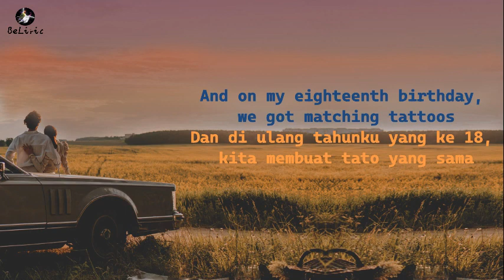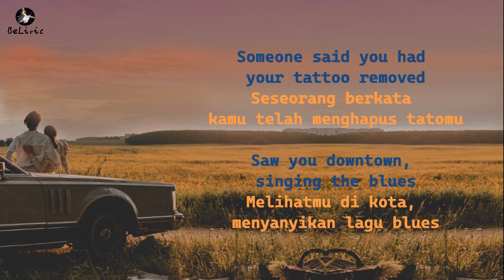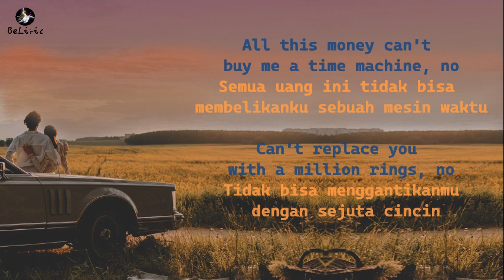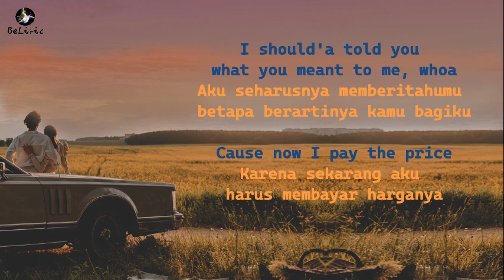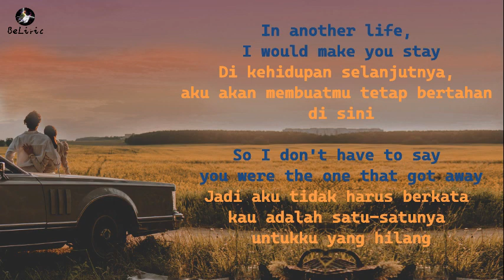The One That Got Away - Katy Perry - Cover by Brielle Von Hugel (Lirik dan Artinya)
Penyanyi     : Katy Perry
Cover Oleh  : Brielle Von Hugel

Foto oleh Vlada Karpovich dari Pexels

Musim panas sepulang sekolah, saat kita pertama kali bertemu
Kita pergi dengan mobil Mustangmu ke Radiohead
And on my eighteenth birthday, we got matching tattoos
Dan di ulang tahunku yang ke 18, kita membuat tato yang sama

Kita biasa mencuri minuman keras orang tuamu dan memanjat ke atap
Membicarakan tentang masa depan kita seolah kita tahu
Tak pernah membayangkan bahwa suatu saat aku akan kehilangan kamu

Di kehidupan selanjutnya, aku akan menjadi kekasihmu
We keep all our promises, be us against the world
Kita akan menepati semua janji kita, bersama menghadapi dunia ini

Di kehidupan selanjutnya, aku akan membuatmu tetap bertahan di sini
Jadi aku tidak harus berkata kau adalah satu-satunya untukku yang hilang

Satu-satunya untukku yang hilang

Aku adalah June dan kamu adalah Johnny Cash-ku
Tidak pernah terpisah, kita telah berjanji

Kadang saat aku merindukanmu, kuputar rekaman itu

Seseorang berkata kamu telah menghapus tatomu
Saw you downtown, singing the blues
Melihatmu di kota, menyanyikan lagu blues

Ini saatnya untuk menghadapi musiknya, aku bukan lagi inspirasimu

Satu-satunya
The one that got away

Semua uang ini tidak bisa membelikanku sebuah mesin waktu
Tidak bisa menggantikanmu dengan sejuta cincin

I should'a told you what you meant to me, whoa
Aku seharusnya memberitahumu betapa berartinya kamu bagiku
Cause now I pay the price
Karena sekarang aku harus membayar harganya

Satu-satunya
The one (the one)
Satu-satunya
Satu-satunya

The videos or songs that we make do not intend to infringe any copyright, artist or label.